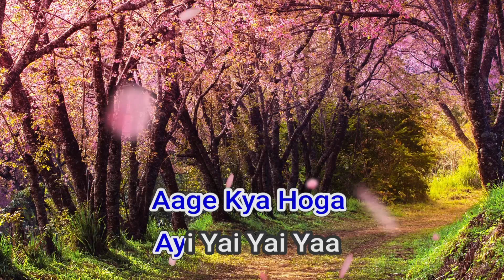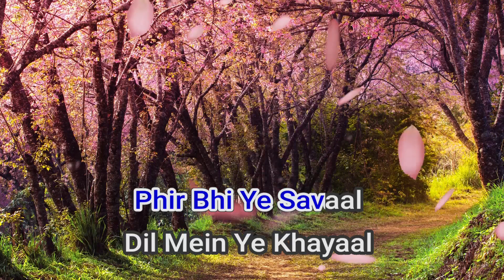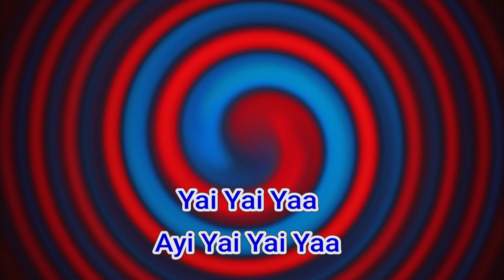50661 Puchho Naa Yaar Kya Hua Mohammed Rafi,Asha Bhosle